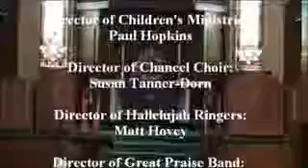3-10-13 Extravagant Love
Scripture:  John 12:1-8.  Chris Bruhn discusses the story of Mary washing Jesus' feet with her hair, and what it looks like for believers to love with that kind of generosity.